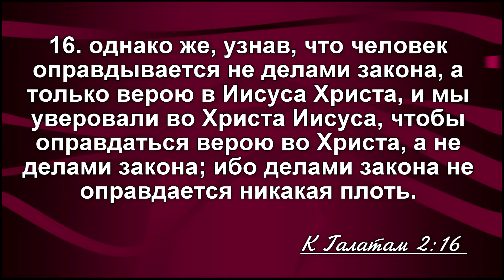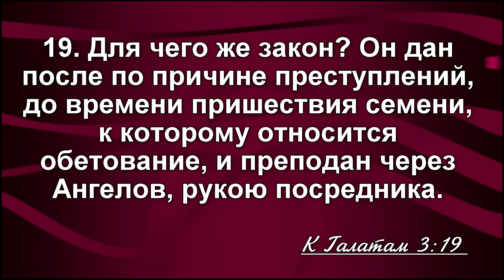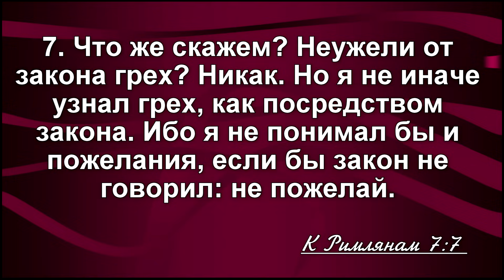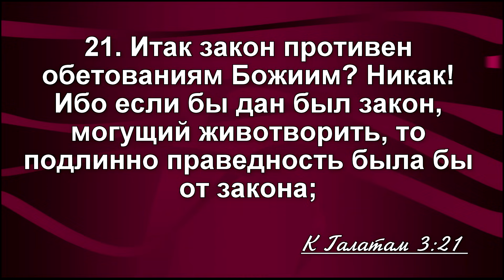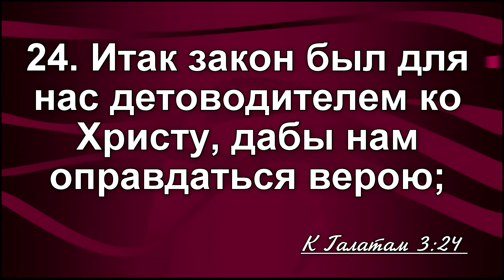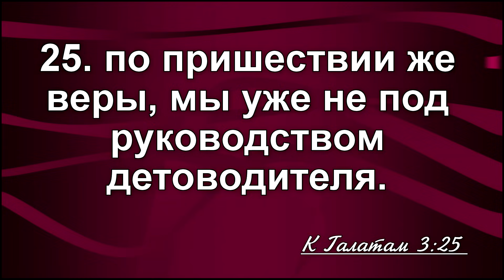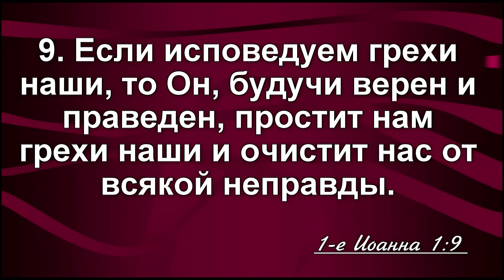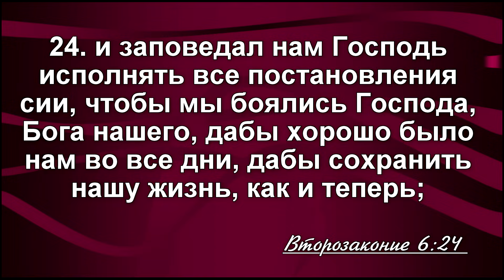МНЕ нужен ЗАКОН // Алексей Бритов || Христианские проповеди АСД | I Need a Law